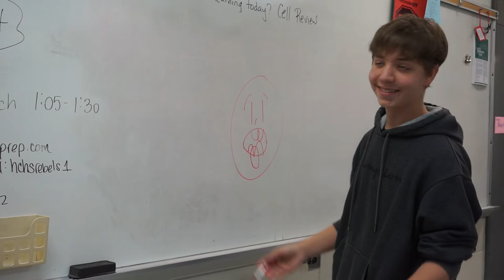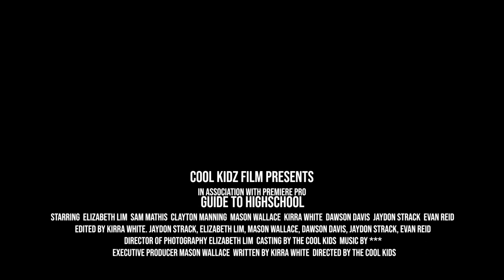Guide to High School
Film I group project.  The assignment was go create in intro to a fictional television show.